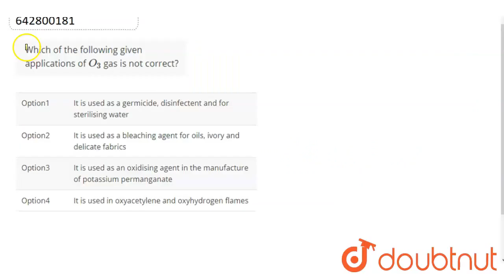Which of the following given applications of O_3 gas is not correct? | CLASS 12 | MOCK TEST 25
Which of the following given applications of O_3 gas is not correct?
Class: 12
Subject: CHEMISTRY
Chapter: MOCK TEST 25
Board:IIT JEE

👉 Have Any Query? Ask Us.